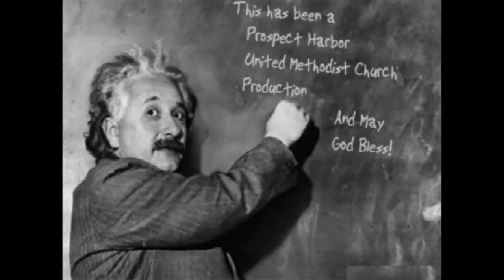“Who Is This?” by Pastor Bernie Hammond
Pastor Bernie's Palm Sunday message reflects on today's Gospel reading of Matthew 21:1-11.

Pastor Bernie conveys his message, "Who is this?", by relating a personal experience of his. Through an initial casual conversation, Pastor Bernie discovered that the gentleman he was talking to was a member of a World Series winning Milwaukee Braves baseball team that his cousin was on.
When Pastor Bernie was home, he related his experience with his wife. His wife had never heard of this player before. Such was that players roll in life. One moment you’re a big star, and the next no one knows who you are.

Palm Sunday is a reminder that the same observation could be made of Jesus. On Sunday, he was the hottest news in Jerusalem by Friday Jesus was mounted on a cross by Saturday he was yesterday’s news.
Jesus enters as a celebrity. The people who knew the Scriptures fought that this was the Messiah that could free them from Roman rule. They cried out Hosanna as a plea to save them. Crossed palm branches are a significant symbol of an independent Jewish nation. However, the kingdom that Jesus was to bring in was not a kingdom of this world.

Pastor Bernie then went through the gospel reading explaining its symbolism and significance throughout. He then brought up the point that technology was not as prevalent in the dissemination of news as it is today. Thousands of people saw all the commotion but did not know who Jesus was thus the question “who is this?”

Some mention to them that he was a prophet. This was basically correct but the truth being that he is and will always be our Savior. So, the question should be not who this but who am I in relationship to him.